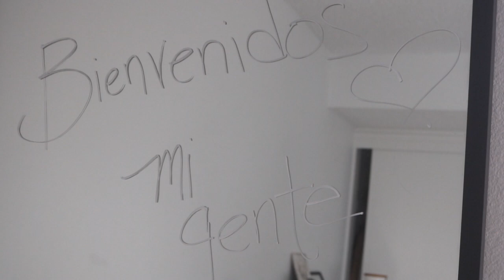Perfumes that make me feel High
When perfumes are your drugs..
Does this ever happen to you?

Los amo

Hola Corazones! My name is Fénix Charlotte  - I go by both, but Charly if you love me.
I am an emotional perfume lover, performer, nurse and Pre-Medical Biology honors GRADUATE! That is continuously searching for confidence and freedom.
Do, join me on this ride and please. chat with me.
Muah!

Instagram and TikTok - @CharlyLazz